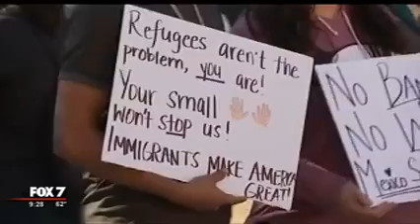Video: Massive Turnout for CAIR Texas Muslim Capitol Day